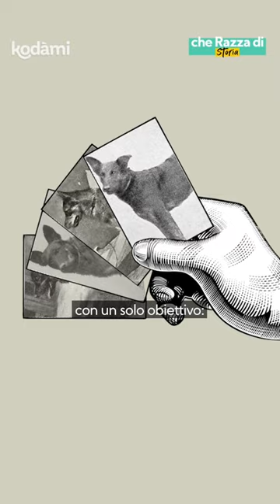Qual è la storia del pastore tedesco?